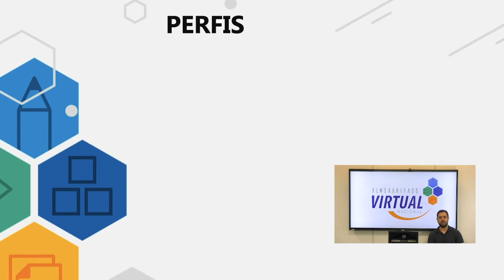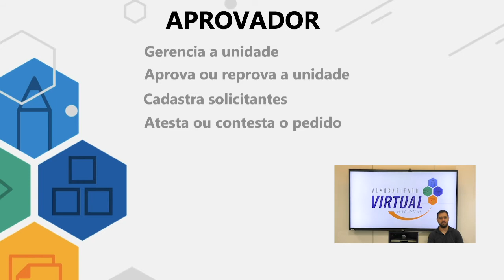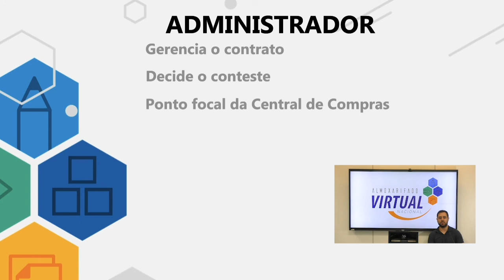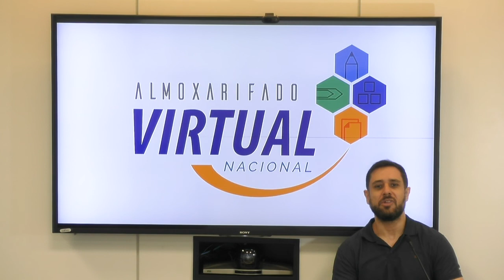Perfis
Descrição Sobre os Perfis dos Usuários e Suas Responsabilidades no AVN.

🎞️ Abordagem cronológica dos tópicos do evento 📝

00:00:00 - Início
00:00:06 - Apresentação
00:00:14 - Introdução aos perfis dos usuários e suas responsabilidades no AVN
00:00:32 - Solicitante (Primeiro perfil) e suas atribuições
00:01:14 - Aprovador (Segundo perfil) e suas atribuições
00:02:03 - Gestor Setorial (Terceiro perfil) e suas atribuições
00:02:26 - Administrador (Quarto perfil) e suas atribuições
00:02:59 - Explicação final sobre os perfis do AVN

ME/SEGES/Central de Compras
Data da Transmissão - 31/03/2021